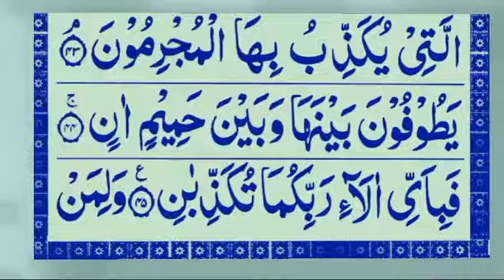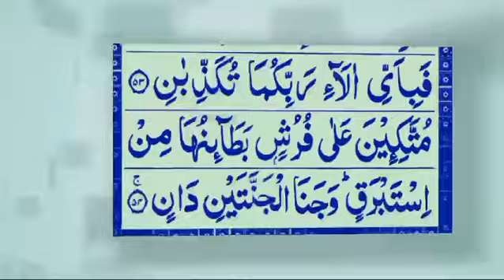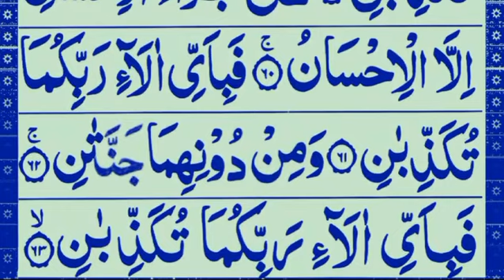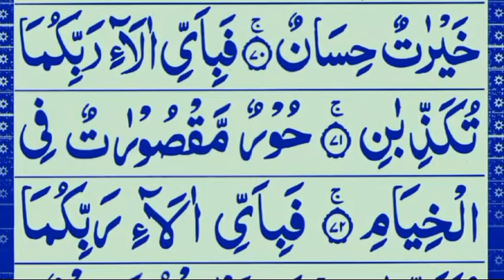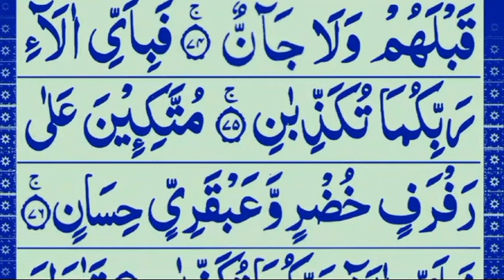00.25 surah rahman full💖surah rahman pani patti voice💖beautiful quran recitation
00.25 surah rahman full💖surah rahman pani patti voice💖beautiful quran recitation